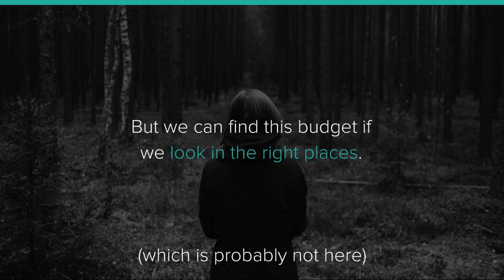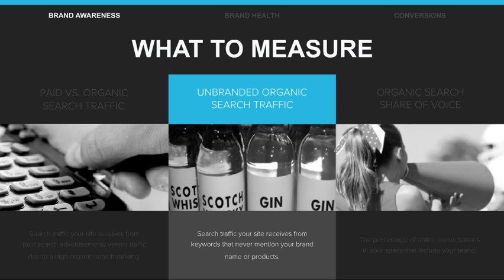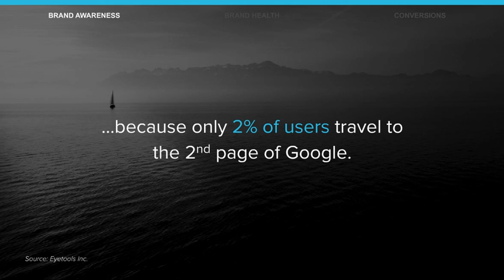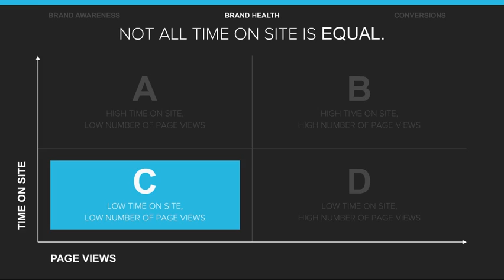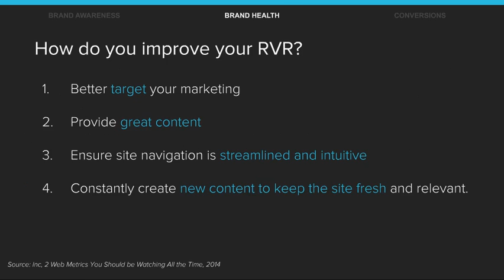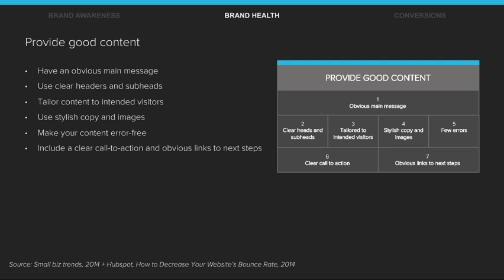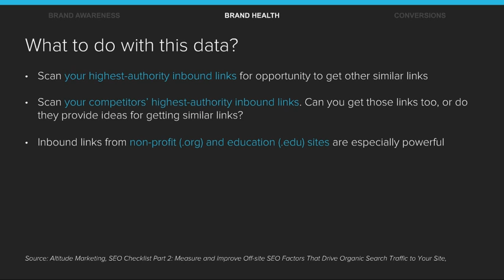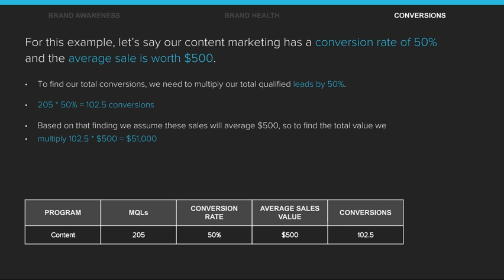How to Calculate Content Marketing ROI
How to Calculate Content Marketing ROI. Posted by NewsCred.

Despite a huge surge in adoption of content marketing, many marketers still struggle to communicate and calculate the ROI of their programs internally. Some executives still view content as “just the latest trend” in marketing and don’t see the business value in providing useful, relevant and consistent content for their customers and prospects. Therefore, content marketers need to be able to measure their programs with things that have a quantifiable value they can take to the bank.

Transcript of "How to Calculate Content Marketing ROI"

1. How to Calculate Content Marketing ROI
2. Despite a huge surge in adoption of content marketing, measuring the business impact of content is complicated.
3. HOW DO I CALCULATE CONTENT MARKETING ROI? Is the most common question we hear from marketers struggling to build their own business case internally. “ ”
4. Many are plagued by their inability to measure the eﬀectiveness of their content initiatives...
5. but they’re measuring too narrowly...
6. and vanity metrics such as “likes” and “views” aren’t enough on their own merit.
7. Marketers need to be able to measure things that have a quantiﬁable value that they can take to the bank.
8. In this guide, we’ll map out how to calculate the impact of content across the business and the recommended metrics to benchmark your content initiatives.
9. TABLE OF CONTENTS BUILD THE BUSINESS CASE FIND THE BUDGET MEASURE THE BUSINESS CASE BRAND AWARENESS BRAND HEALTH CONVERSIONS YOU NEVER WOULD HAVE REACHED
10. PART 1 BUILD THE BUSINESS CASE
11. All marketing spend should be tied to quantiﬁable results the sales team and executives can understand.
12. Knowing the costs and ROI of other marketing departments will also help benchmark your content marketing program and see how to stack up in comparison.
13. If you’re not sure what metrics to ask for, here are some to get you started: Conversion rate Average deal size Marketing-generated pipeline Marketing-generated opportunities Marketing-generated deals Marketing-generated revenue Average cost per lead Customer acquisition cost Marketing % of customer acquisition cost Time to payback customer acquisition cost Cost per registration (content or events) Cost per sale
15. Sometimes it can be diﬃcult for companies to carve out suﬃcient budget to fund new content marketing programs.
17. But we can ﬁnd this budget if we look in the right places. (which is probably not here)
18. First, we need to have a solid understanding of your organization’s current content costs and utilization.
19. Every organization creates content, so start with calculating those content costs.
22. Next, we need to understand how much of your content actually gets used.
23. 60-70% OF CONTENT GOES COMPLETELY UNUSED ON AVERAGE,
24. REMEMBER, CONTENT THAT GETS CREATED, BUT NEVER USED IS WASTE. 100%
26. How much your organization is wasting on unused content Amount that gets used Current content production costs
28. Next, we need to look at opportunity costs from under-performing digital assets
29. We know customers are tuning out advertising…
31. In fact, you’re more likely to be struck by lightening than click a banner ad. Source: Business Insider, 2011
32. Asking for a small percentage of a larger advertising budget for short-lived campaigns is a good place to start looking for budget donations.
33. Finally, approach budgeted teams with a partnership opportunity.
35. PART 3 MEASURE THE BUSINESS CASE BRAND AWARENESS BRAND HEALTH CONVERSIONS
36. PART 3 WE CAN DO THIS A FEW DIFFERENT WAYS BRAND AWARENESS BRAND HEALTH CONVERSIONS MEASURE THE BUSINESS CASE
37. BRAND AWARENESS BRAND HEALTH CONVERSIONS BRAND AWARENESS BUSINESS CASE 1
38. In other words, how many of your early-stage prospects are ﬁnding their way to your company website? BRAND AWARENESS BRAND HEALTH CONVERSIONS
40. Search traﬃc your site receives from keywords that never mention your brand name or products. BRAND AWARENESS BRAND HEALTH CONVERSIONS WHAT TO MEASURE PAID VS. ORGANIC SEARCH TRAFFIC UNBRANDED ORGANIC SEARCH TRAFFIC ORGANIC SEARCH SHARE OF VOICE The percentage of online conversations in your space that include your brand. Search traﬃc your site receives from paid search advertisements versus traﬃc due to a high organic search ranking.

Music Supplied by Tobu:
Artist Name: Tobu: Melodic house